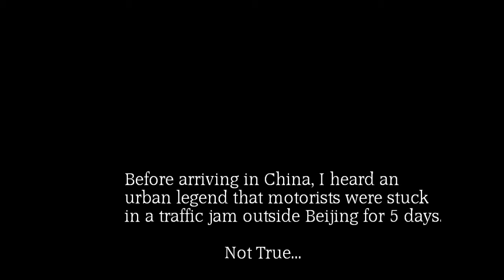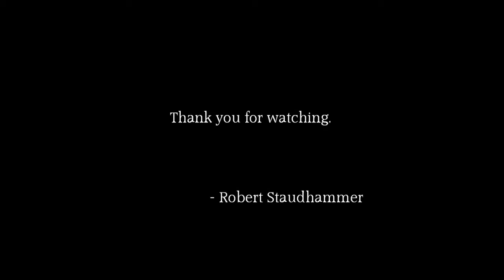Crossing the Street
The video in this short, short film was shot in Shanghai, China.